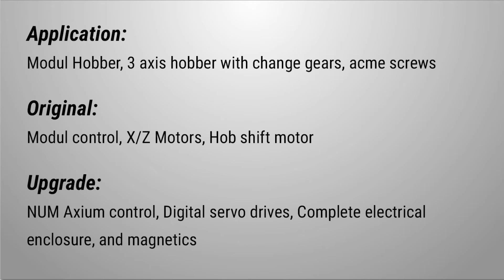Modul 3-Axis Hobber: NUM CNC Retrofit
The Modul Hobber is a 3 axis hobber with “change gears”. Each axis has Acme screws instead of ballscrews. The customer’s existing control stopped working, so they asked MasterControls if the machine could be saved. MasterControls designed a solution that gave the customer more flexibility and minimized the overall cost. The design kept the existing “change gears” in place, but utilized CNC technology for different cycle motion profiles. The X (infeed) and Z (longitudinal) motors were replaced with servos in addition to the hob shift motor (Y). The main drive motor was then controlled with a variable frequency drive to set hob and table speed. MasterControls wrote G-code programs to allow the user to enter variables to change cycle positions, feeds, and speeds. The customer could also create their own programs if needed. The customer was able to increase productivity, simplify setup, and add flexibility to program profiles. This configuration can be adapted to any manual hobbing machine without the expense of full CNC or Hobbing software.